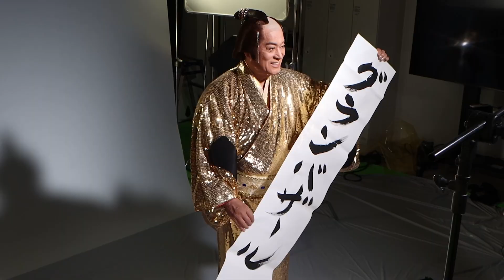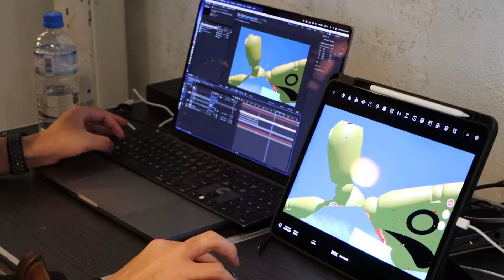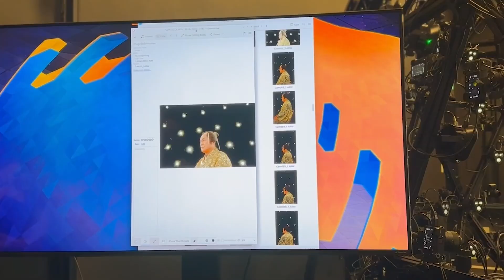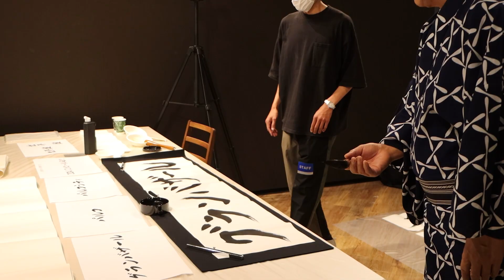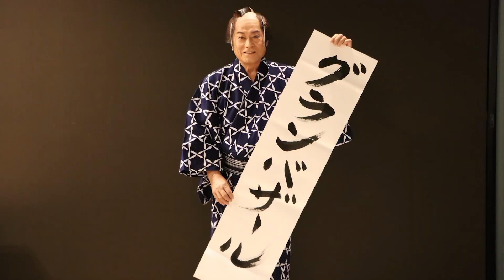松平健、“マツケンロボ”出現！ 大量のマツケンが歌って踊る 2024年 パルコ冬のグランバザール新CM「マツケン降臨」編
俳優の松平健さんが出演するパルコの大型セール「グランバザール」の新CM、2024冬 PARCOグランバザール「マツケン降臨」編が12月12日、公開された。パルコのビルから巨大な“マツケンロボ”が出現したり、大量の“マツケン”が出現したりと、華やかなCMに仕上がっている。26日から放送。

併せてメーキングも公開。